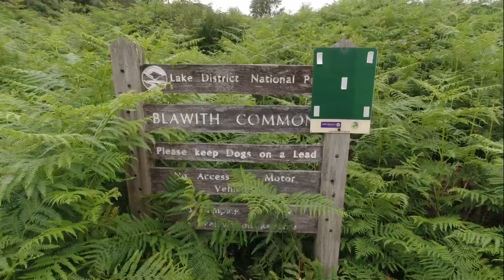Beacon tarn wildcamp and swim movie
The Government have recently allowed us to venture overnight in England. So both myself and my eldest grandson Jack decided to take advantage of this and go on a wild camp/ swim up in `them there hills` of our magnificent Lake district. Beacon Tarn, near coniston water is our destination.

Both these links will tell you a bit about our fantastic lake district.

lake district wiki.